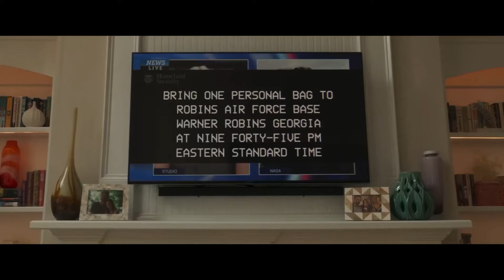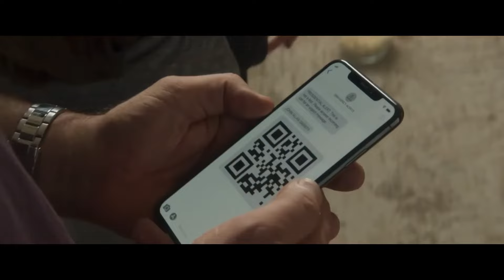Greenland:El día del fin del mundo (CAP 11) Español latino HD